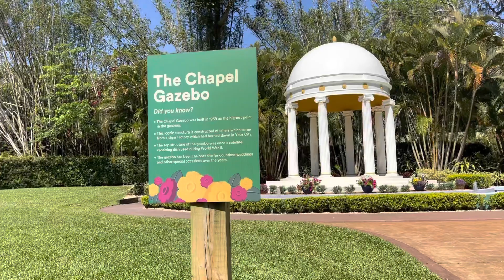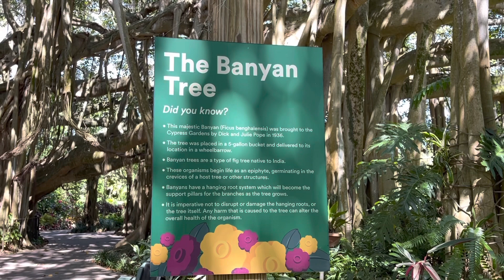Cypress Gardens, Legoland Florida